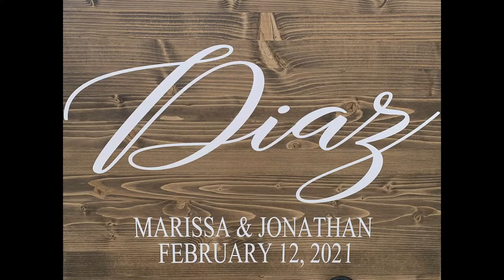Diaz Wedding Maid of Honor 02 12 2021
Date 02/12/2021
Couple : Marissa and Jonathan
Event : Maid of Honor
Venue : Bella Rose Estate
Officiant : Joyful Unions - liz o'brien
Videography   : Miller Imaging - Jason L Miller
Photography   : Photography by Jeresa - Jeremy & Theresa Allison